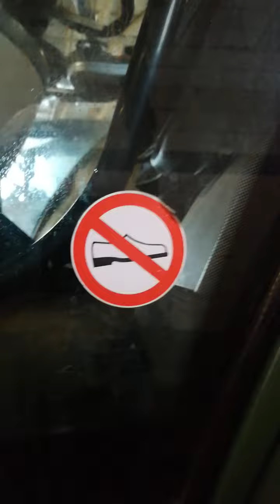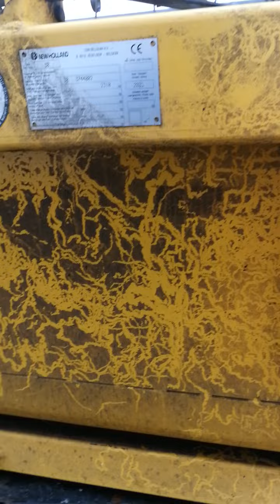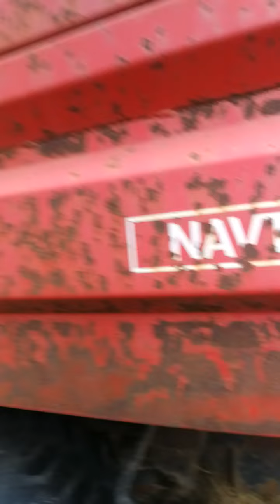Łukasz gdzie robi zakupy 😜Walentynkowe oprowadzanie po stodole 🤭👍